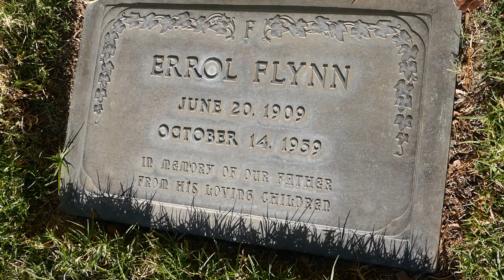Actor Errol Flynn Grave Forest Lawn Cemetery Glendale California USA LA December 21, 2020